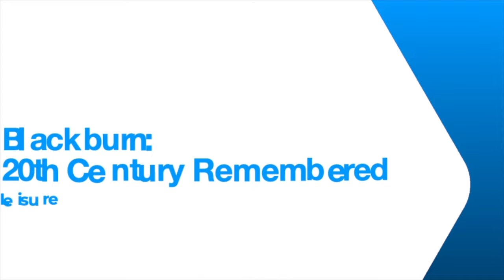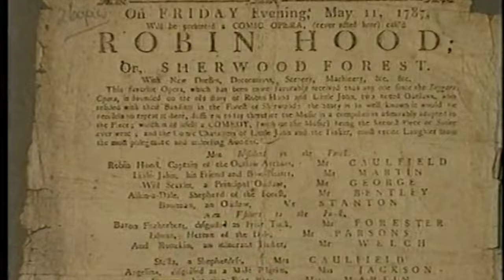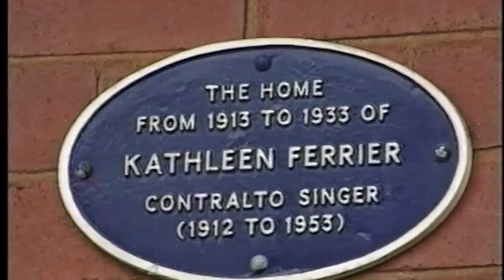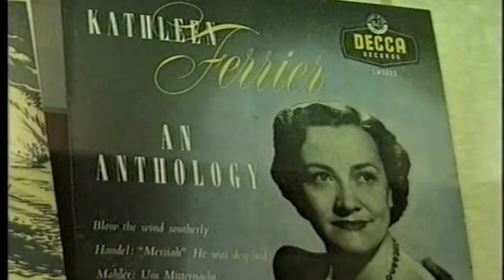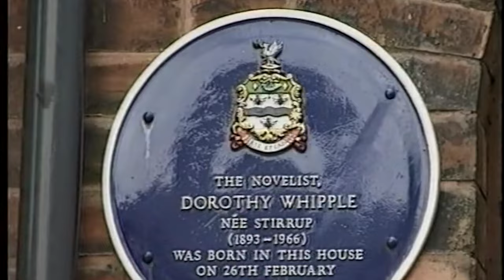Blackburn Remembered: Leisure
At the threshold of a new millennium, local historian Stephen Martin Cild reviewed the history of Blackburn and examined what effect the last 100 years had had on its citizens.

Who could have imagined in 1900, the momentous changes about to take place, in industry, education and housing, through to sport and entertainment. We reflect on these events with the help of the people who experienced the them and who share with us a century of triumphs and tragedy, war peace, hardship and good times.

Written by local historian Stephen Martin Child and incorporating interviews with local characters, we peer through the mists of time. Beautiful illustrated from Burnley Library.

Subjects include the textile industry, brewing, the church, shopping, sport and entertainment, education and transport.

A delightful record of Blackburn''s past.